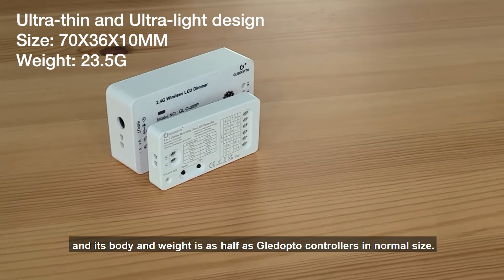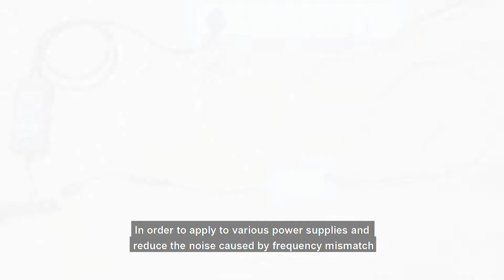Gledopto ZigBee 3.0 Ultra Thin Mini 5-IN-1 Controller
Finally we've made a operation video of our latest Ultra Thin Mini 5-IN-1 Controller for your reference. 😁👏🔥🔥🔥
✅Beautiful small size 70*36*10mm, but powerful functions
✅DC 5-24V wide input range for more DIY lighting applications
✅Mini size and light weight save a lot shipping cost
✅Fit for RGBCCT/RGBW/RGB/CCT & single color LED strip light
✅Supports multiple ZigBee network pairing methods
✅"Reset" key for easy unpairing ZigBee network
✅Power-on-behaviour status setting available
✅PWM frequency adjustable to fit for different power supply
✅2.4G RF Remote Controlling w/o connecting to ZigBee hub
✅Saturation control available under 2.4G RF Remote Controlling
✅Compatible with major ZigBee hubs in the market, e.g. Hue, Amazon Alexa, Hubitat, SmartThings, Tuya, ConBee/RaspBee, ERIA, Homee, etc.